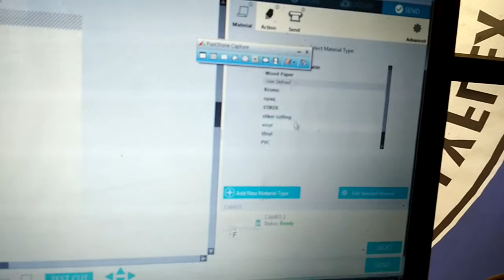Printing + cutting transfer paper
Proses setting print and cut cameo v2 studio 4